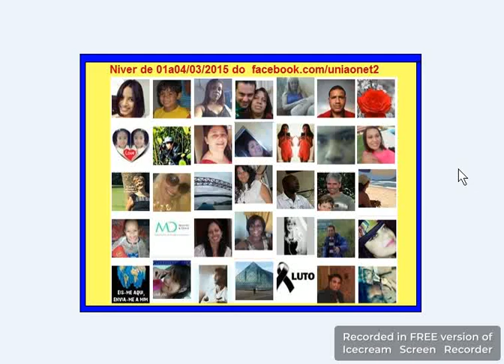2nivermar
2Niver_Março : Um ano mais de vida , Guardou-vos o Senhor ...